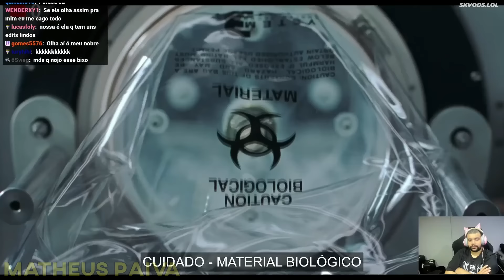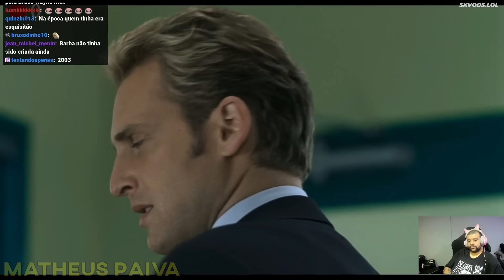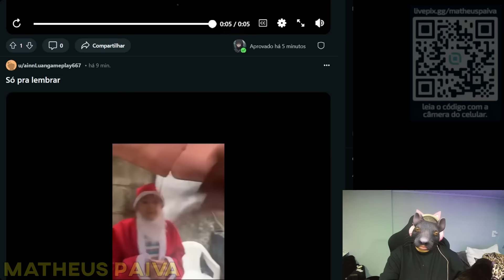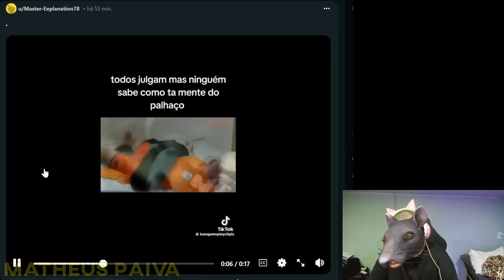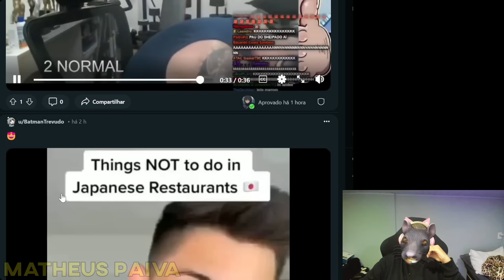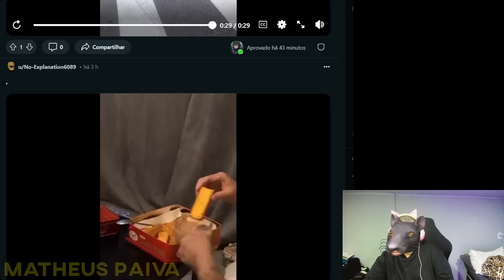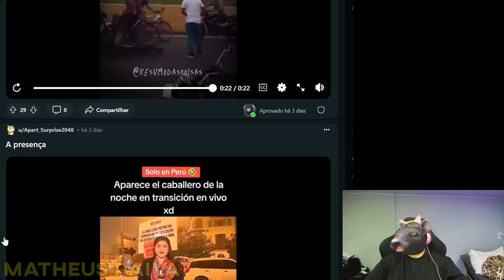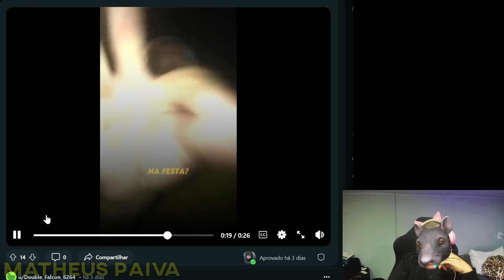HULK GOSTA DE RABO - LUANGAMEPLAY CLIPES DA TWICTH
Clipes da LIVE de hulk e O incrível Hulk
00:00 Deixa o like
00:40 Hulk (2003)
03:57 O incrível Hulk
12:23 reddit
25:00 inscreva-se